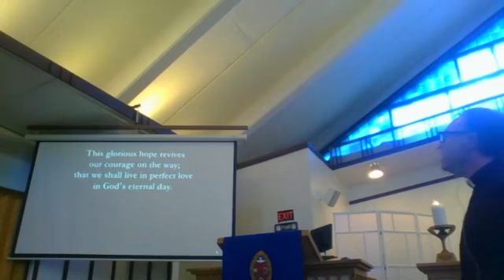March 15 2020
Our first virtual service back during the beginning of the pandemic. We've come a long way.